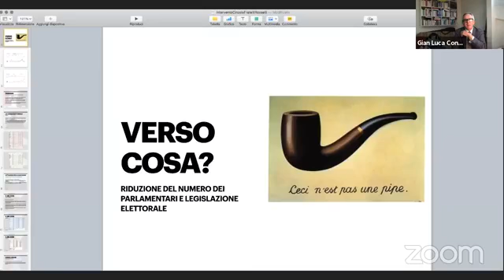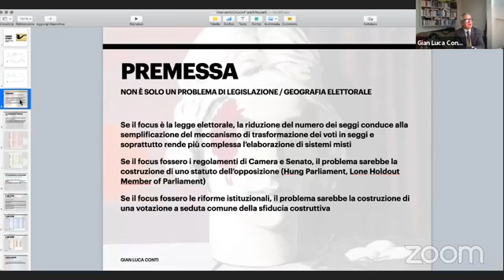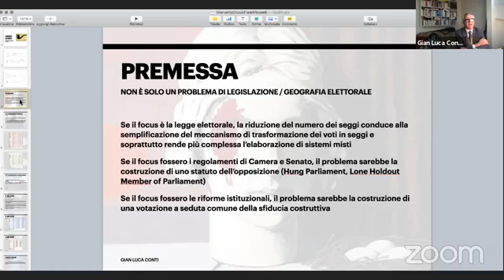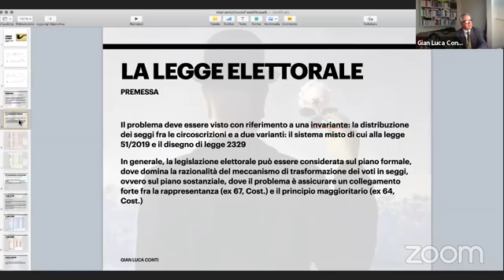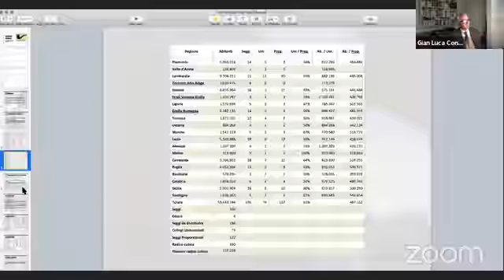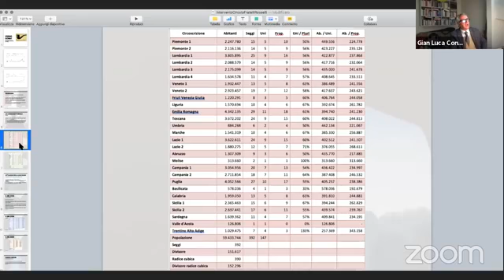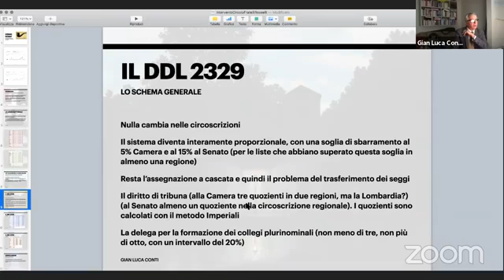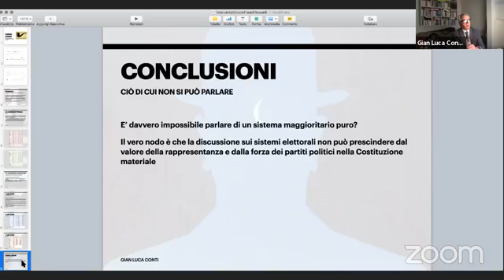20 novembre 2020 - "Dopo il referendum: quale legge elettorale"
“Fondazione Circolo Rosselli”

Video di: Valentina Romeo

Venerdì 20 novembre, dalle ore 16 alle ore 18

Meeting ZOOM

"Dopo il referendum: quale legge elettorale"

Interventi di:
Enzo Cheli, Professore di diritto costituzionale

Gian Luca Conti, Professore diritto costituzionale Università di Pisa

Dario Parrini, Senatore

Irene Micali, Assegnista di Ricerca Università di Firenze

Coordina:
Valdo Spini, Presidente Fondazione Circolo Rosselli